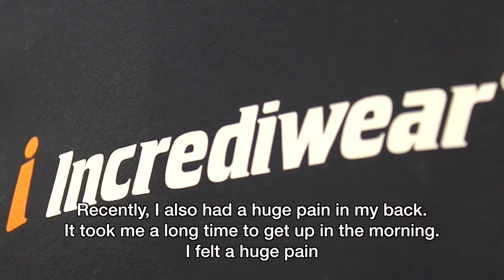Trybson na treningu MMA